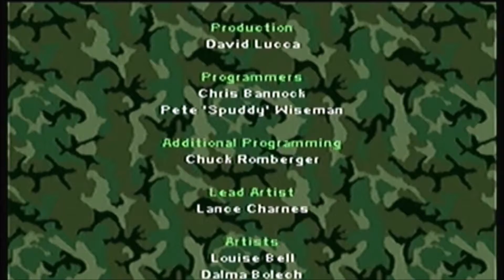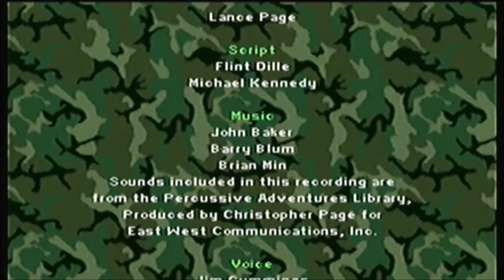Army Men Sarge's Heroes 2 - Mission 17: Pinball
Games Lost to the Ages. Series 3: Army Men Sarge's Heroes 2 (N64)
Episode 17: Pinball

In this episode we play the mission "Pinball" from the game Army Men Sarge's Heroes 2.